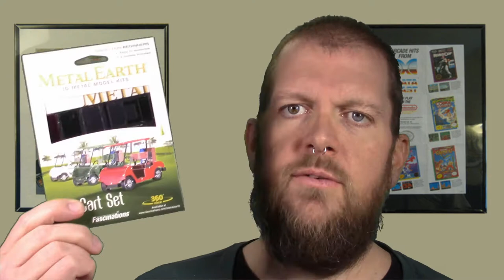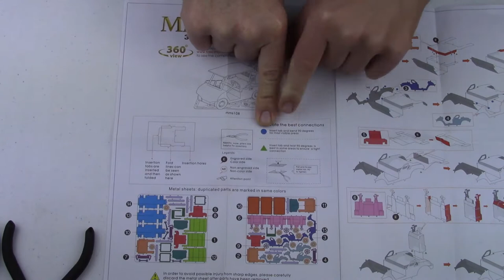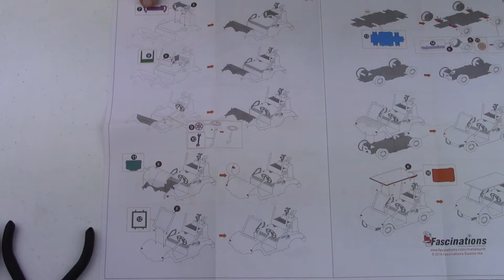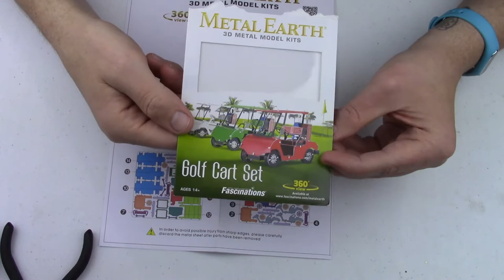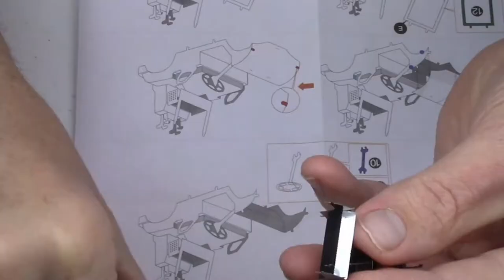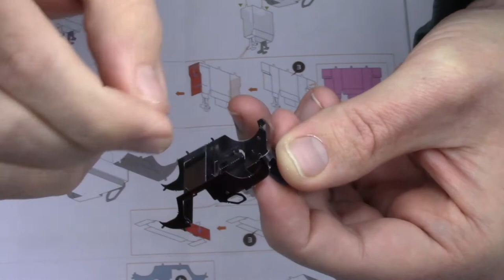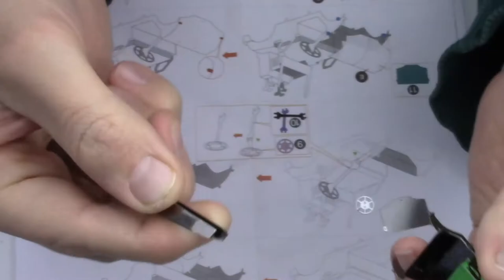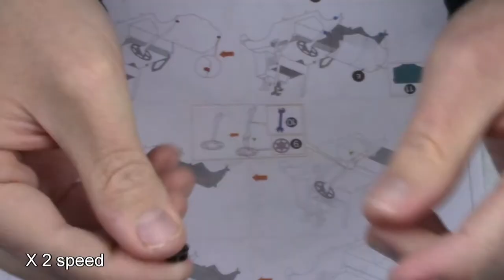Metal Earth Build - Golf Cart set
I did not realize when I first picked up this golf cart set that it is in sorts, a practice set. With three golf cars, all assembled the same way, you get a little practice putting Metal Earth models together. Pretty neat idea, and you end up with neat little golf carts.

Build time was about 1 and  a half hours for all three.